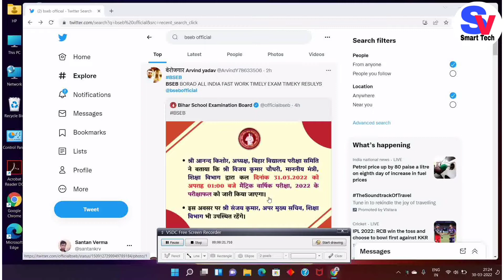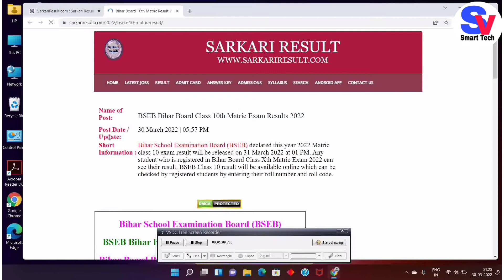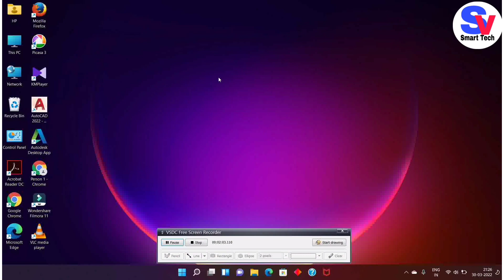Bihar Board Matric Result Announced Soon | Bihar Board Class 10th Result | How to Check Result 10th